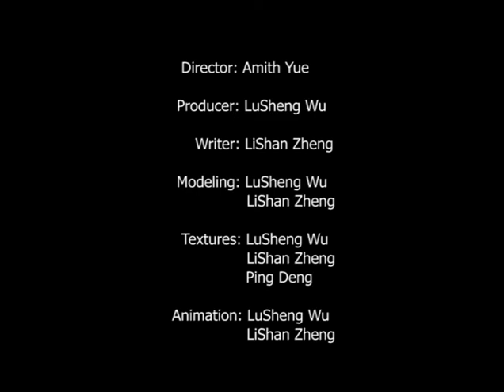Eclogue - 3D Paint animation